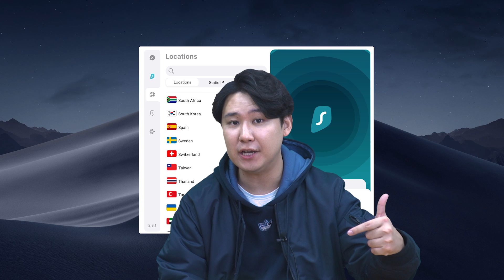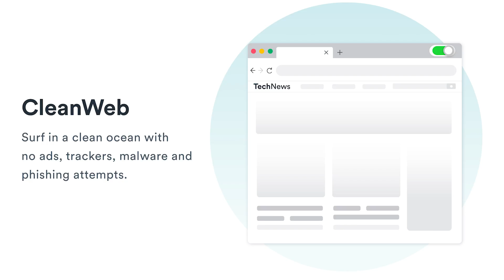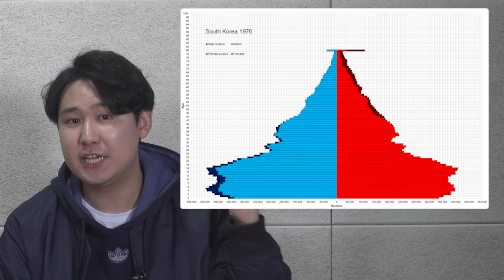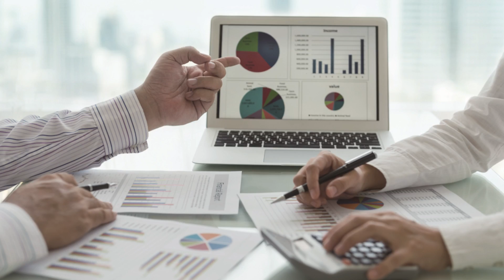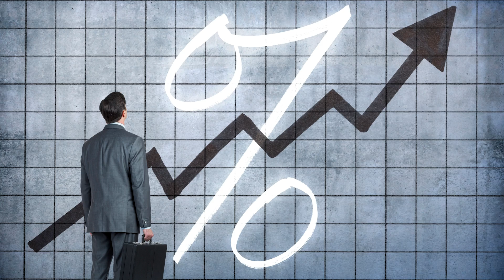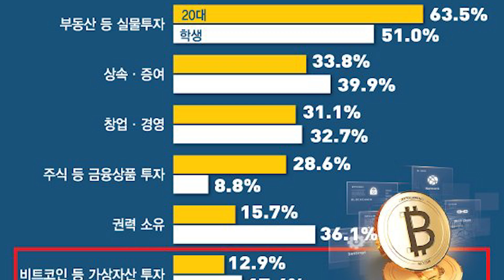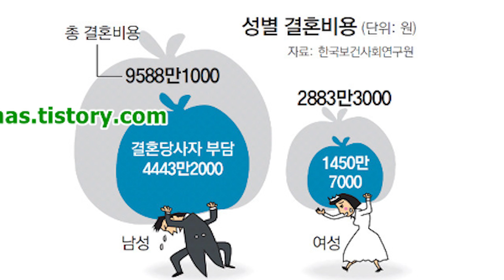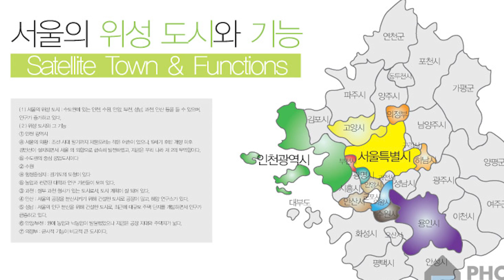The REAL PROBLEM about KOREA: No more Kpop, Kdramas very SOON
- Join exclusive livestreams about Korea, Kpop and also watch KDRAMA/shows together with DKDK

00:00 Intro
00:18 Surfshark VPN
01:40 Korea's Problem
03:21 Reasons
03:34 Money
05:54 Competitive Society
07:03 Gender Conflict/Roles
10:17 SEOUL
11:50 Solutions/Suggestions?